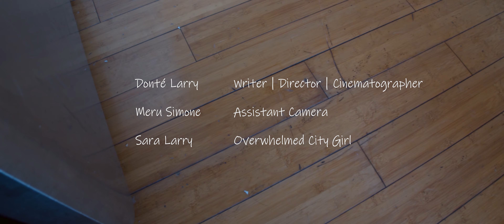Arms Full | Filmmaking Project | Mise-en-scène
Let me know what you think the theme or story of this short film is in the comments below!

Class objective: direct a short film of 30 to 60 seconds in only ONE SHOT with NO SOUND to introduce how dynamic staging of character(s) in relation to location and the camera (mise-en-scène) forms the foundation of dramatic storytelling for cinema. Prior to filming, I also had to create the screenplay, detailed shot description, and overhead ground plan for the location.

I'm pretty happy with how it turned out. However, I need to work on smoother camera movements in future projects.

Cheers!

Cast/Crew:
Donté Larry – Writer/Director/Cinematographer/Editor
Meru Simone – Assistant Camera
Sara Larry – Overwhelmed City Girl